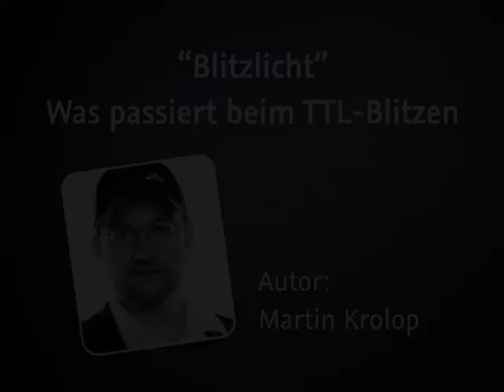Was passiert beim TTL-Blitzen - Episode 77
In diesem Video bekommen Sie ausführliche Erklärungen zum Thema Blitz und Kamera. Wie arbeitet die Kamera? Wie funktioniert der Blitz? Martin Krolop beantwortet diese Fragen.